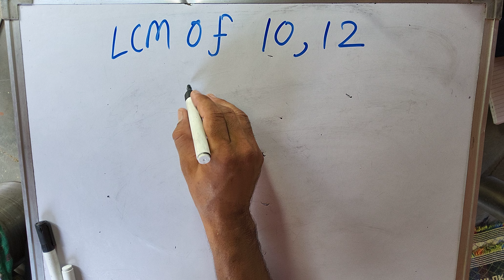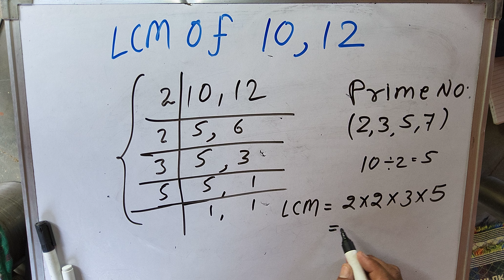LCM of 10, 12 in Hindi | Division Method (bhag vidhi) | LCM HCF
Lcm Kaise Nikale | Lcm | Lcm And Hcf | How To Find Lcm. hcf lcm,
hcfandlcm maths howtofind LCM - Least common multiple इस वीडियो में हम basic mathematics in hindi के कुछ Question का solutions देख रहे हैं आप इस Hindi & English Medium चैनल को लाइक, शेयर, सब्सक्राइब करें,